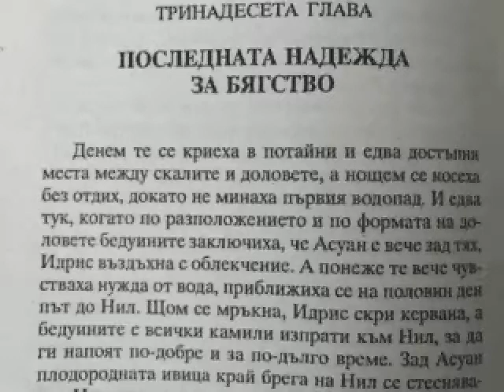Стас и Нели, Хенрик Сенкевич, 13 глава